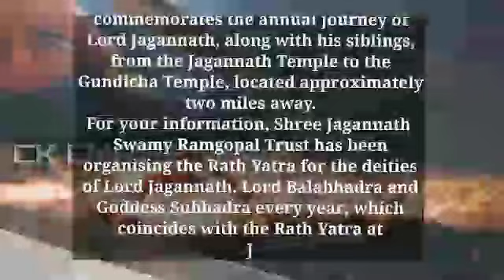rath yatra 2023 | ratha yatra | jagannath rath yatra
odisha news
latest odia news
bhubaneswar news
rath yatra 2023
rath yatra
ratha yatra
odisha news today
odia news
lockdown
cuttack news
kalinga tv
kalinga news
breaking news in odia
jagannath
rath yatra status 2023
jagannath status
ଓଡ଼ିଆ news
rohan virdi
otv odisha
odisha tv
naveen patnaik
bhubaneswar
otv news
ଓଟିଭି
ଓଡିଶା ଖବର
otv
otv youtube
o tv
o tv news
pratidin news
pratidin otv
jagannath puri
jai jagannath
jagannath whatsapp status
indian vlogger in usa
odishatv
viral shorts
youtube shorts
shorts
ratha yatra 2023 date and time
ratha yatra 2023 date
rath yatra 2023 mein kab hai
jagannath yatra 2023
puri food
alightmotion
htzonestatusviral
ysdillip
newodiastatus
jagarnath temple
jagarnath puri
jagarnnath mahto
jagarnnath
jagarnath
jagarnath mahato death
jagarnath mahto died
jagranath mahto died
jagarnath mahto latest news
tiger jagarnath mahto
jagarnath mahato
jagarnath mahto death
jagaranat mahto news
jagarnath mahto
xml
whatsapp status
jagannath dham puri
lord jaganath
isckon
2023 jagannath ratha yatra
jagannath aarti
jagannath aarti song
jagannath rath yatra 2023 live
jagannath rath yatra puja at home
jagannath rath yatra at home
sumanar blogs
jagannath bhajan
rath yatra puja vidhi at home
rath yatra puja at home
rath yatra puja vidhi
জগন্নাথ দেবের রথযাত্রা
alightmotionedit
puri rath yatra
story of jagannath
hindu rituals
hindi stories
kahaniyan
gundicha yatra 2023
rath yatra2023
puri jagannath rath yatra
ratha
jay jagannath
ରଥଯାତ୍ରା 2023
odisha
indian culture
subhadra
balabhadra
jagannath-deity
animation
animated video
sarthi of rath
rath mela 2023
rath puja 2023
rath design images
puri jagannath mandir
jagannath puri rath yatra2023
salabega
jagannath drawing
jagannath face drawing easy
drawing of rath yatra
rath yatra drawing easy
rath yatra ki drawing
jagannath ka drawing
jagannath rath yatra drawing easy
jagannath yatra drawing
rathyatra drawing drawing
jagannath for drawing
lord jagannath drawing
jagannath drawing easy
jagannath puri rath yatra drawing
4 dham
puri odisha
temple
must watch
jagannath puri history
jagannath rath yatra drawing
mandir
jagannath puri mystery
hindu temple
jagannath rath drawing
basic paradox
hindi
jagannath shorts
rathyatra 2023
puri rath yatra
ratha making video
new shorts
rath yatra video
how to make rath
washington square park
2023
new york city
hare krishna
festivals of india
indian festivals in usa
iskcon nyc
hare rama hare krishna iskcon
iskcon rathyatra
rathyatra 2023
world travelator
nyc ratha yatra 2023
hare krishna parade
iskcon rath yatra
जगन्नाथ रथ यात्रा
keonjhar
new status cp shorts status
annual car festival
jagannath baladev subhadra
puri drone view
rath yatra live
trending video
srv
bangla vlog
puri best places
puri tour guide
sanatan dharma
sanatani festival
hindu festivals
trending
viral
puri people
xmlpresent
puri hotels
jagannath temple puri
how to build a rath in puri
rath construction
live from puri 2023 rath yatra
lord jagannath
jagannath drawing rath yatra
puri rath yatra live
puri rath yatra of lord jagannath 2023
indradyumn
lord jagannath in hindi
puri temple hindi
lord jagannath story
jagannath bhagwan
why jagannath murtis are incomplete
mysteries of jagan nath temple
story of jagannath temple
history of jagannath temple
यहाँ आज भी धड़कता है भगवान का दिल
जगन्नाथ मंदिर का रहस्य
secrets of jagannath puri
jagannath temple secrets
jagannath puri temple
puri temple
jagannath temple
complete story of jagannath temple
hindu mythology
divine tales
the divine tales
aghori
jai shree ram
lord jqgannath status
krishna
ram
vishnu
jagannath status 2023
jagannath odia bhajan status
odia bhajan status
jagannath bhajan status
odisha rath yatra status 2023
puri rath yatra status
jagannath full screen status
odisha rath yatra status
odisha puri jagannath status
jagannath rath yatra status 2023
jagannath rath yatra status
rath yatra puri status
rath yatra status
puri rath work
ratha work
jagannath drawing oil pastel
ratha nirmana 2023
ratha khala
coming soon rathyatra status
lord jagannath status
lord jagannath whatsapp status
kn status zone
jagannath drawing pencil sketch
rath yatra 2023